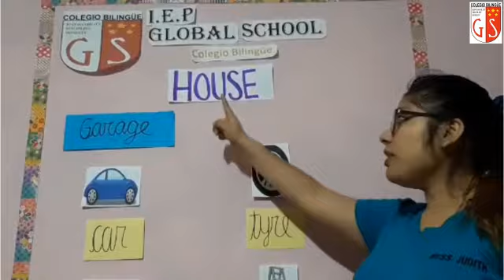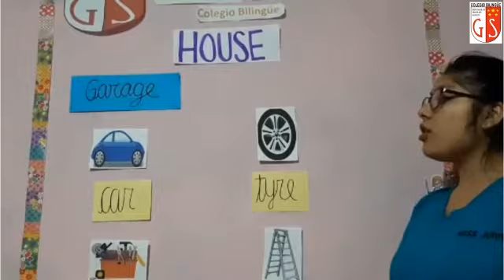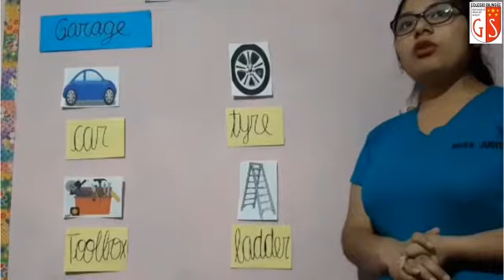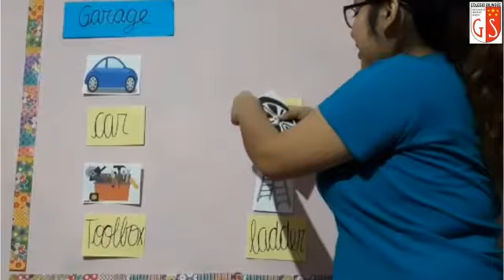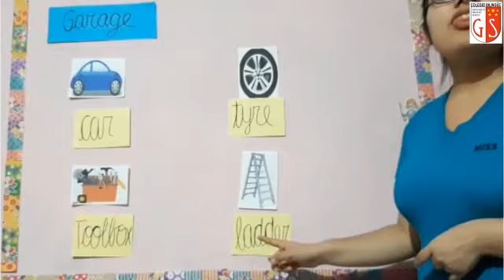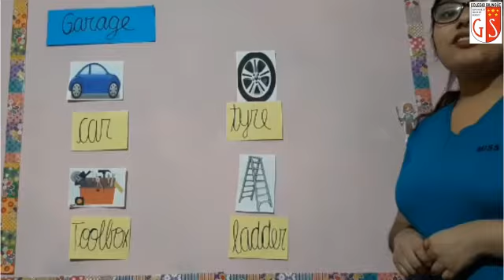3er Grado Ingles Miss Judith 38 House